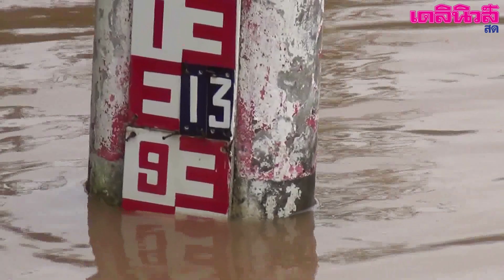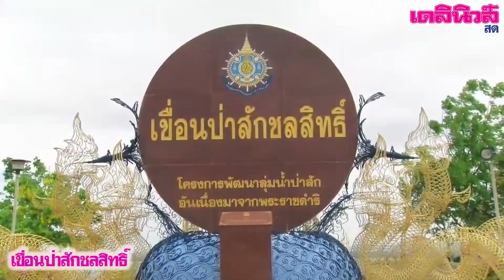น้ำท่วมอีสาน-ภาคกลาง | เดลิ[HOT]นิวส์ 310861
เมื่อช่วงเช้าวันที่ 31 สิงหาคม ผู้สื่อข่าวรายงานบรรยากาศน้ำท่วมในพื้นที่ภาคอีสาน บริเวณจังหวัดนครพนม ยังคงเพิ่มสูงขึ้นอย่างต่อเนื่อง พลเรือตรี พิสิษฐ์ ทองดีเลิศ ผู้บัญชาการหน่วยเรือรักษาความสงบเรียบร้อยตามลำแม่น้ำโขง ได้นำกำลังพลพร้อมเรือลาดตระเวนออกตรวจติดตามสถานการณ์น้ำริมฝั่งแม่น้ำโขง เพื่อให้ความช่วยเหลือประชาชนที่อาศัยอยู่ตามริมฝั่งแม่น้ำโขงที่กำลังได้รับผลกระทบจากการเอ่อล้นของน้ำเข้าท่วมบ้านเรือน นอกจากนี้ทหารจากหน่วยบัญชาการทหารพัฒนา นำกำลังลบงพื้นที่ช่วยชาวบ้าน ในอำเภอศรีสงคราม และอำเภอท่าอุเทน ที่ได้รับความเดือดร้อนจำน้ำท่วม
 ส่วนที่จังหวัดมุกดาหาร ในเขตอำเภอดอนตาล ระดับน้ำโขงเพิ่มสูงเกินวิกฤติไหลเอ่อท่วมบ้านเรือนและพื้นที่การเกษตรขณะที่จังหวัดบึงกาฬ  แม่น้ำโขงยังไหลเอ่อท่วมพื้นที่ริมฝั่งแม่น้ำ เจ้าหน้าที่การไฟฟ้าภูมิภาค ต้องออกช่วยเหลือย้ายมิเตอร์ไฟให้ชาวบ้านที่ถูกน้ำท่วมกะทันหัน
 ส่วนความเคลื่อนไหวพื้นที่ภาค กลาง ผู้สื่อข่าวรายงานสถานการณ์ เขื่อนเจ้าพระยา ระดับน้ำปีนี้เทียบกับปีที่ผ่านมา ถือว่ายังน้อยมาก เนื่องจากฝนทางภาคเหนือตกน้อยกว่าปี 2560 จังหวัดที่อยู่ท้ายเขื่อนเจ้าพระยา เช่น  อำเภอสรรพยา จังหวัดชัยนาท อำเภอป่าโมก อำเภอบางบาล จ.พระนครศรีอยุธยาในช่วงนี้ระดับน้ำเพิ่มประมาณขึ้นเล็กน้อย  ยกเว้นในพื้นที่อำเภอเสนา จ.พระนครศรีอยุธยา มีน้ำเริ่มเอ่อไหลท่วมใต้ถุนบ้านแล้ว  ขณะที่เขื่อนป่าสักชลสิทธิ์ อำเภอพัฒนานิคม จังหวัดลพบุรี ยังคงระบายน้ำปกติเพื่อเตรียมรอรับน้ำที่จะไหลมาจากทางภาคเหนือ.